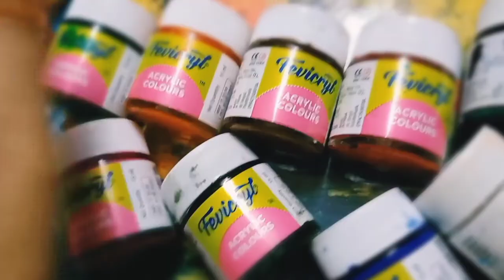Teachers Day Drawing 💫// How to draw Teachers day drawing video // Teachers day drawing keise kare.💫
Please Visit my YouTube channel and Watch All Videos .🙏🙏🙏🙏🙏🙏🙏